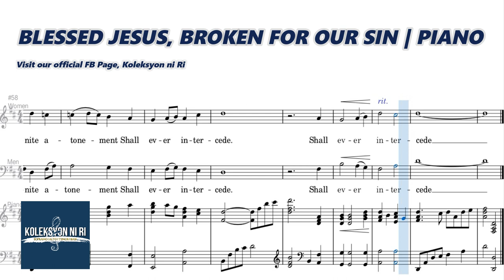Blessed Jesus, Broken for Our Sin | Piano | Accompaniment | Lyrics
"BLESSED JESUS, BROKEN FOR OUR SIN"
Words and Music by Peter Davis, Justin H. Knecht, Edward Husband & Welsh Melody
Arranged by Ami Potter

BlessedJesusBrokenforOurSin